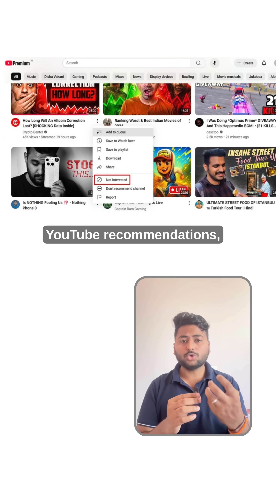🚀 Google’s New TPU: A New Era of AI Computation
🤯 Google just launched a TPU that’s 3,600× faster than their first one — a mind-bending leap that pushes AI into completely new territory.
💡 A TPU (Tensor Processing Unit) is a custom-built processor designed purely to accelerate AI, handling massive parallel math operations that CPUs and GPUs simply can’t keep up with.

🤖 These chips already power things we use every day: Google Translate’s real-time language processing, YouTube’s recommendation engine, Google Photos’ image recognition, self-driving car simulations, robotics training, drug discovery, climate modeling, and ultra-realistic virtual environments used for testing AI safely.

⚡ With this new TPU, AI models can be trained in hours instead of weeks, opening doors to hyper-realistic simulations, smarter AI assistants, advanced medical breakthroughs, intelligent tutoring systems, and scientific discoveries that once felt impossible.

🌍 This isn’t just another hardware update — it’s a massive shift in how computers think, learn, reason, and evolve. The gap between human intelligence and machine intelligence is closing faster than ever.

🔥 The AI race just changed. Forever.